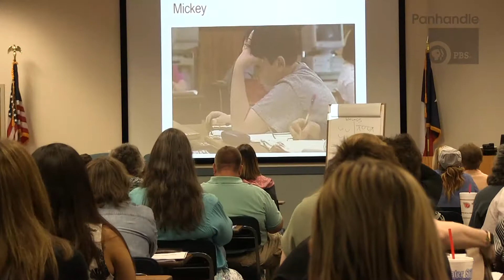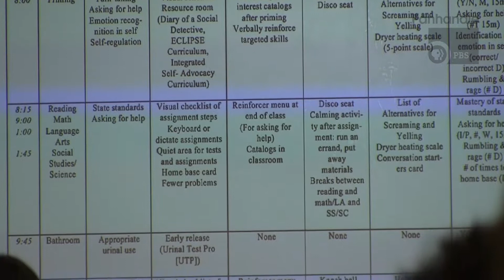Autism in Texas Panhandle classrooms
As autism awareness grows, so grows the need for more specialized curricula. More than 300 educators from across the Texas Panhandle gathered Tuesday, June 5 at Region 16 in Amarillo to learn techniques and methods for accommodating students with autism.